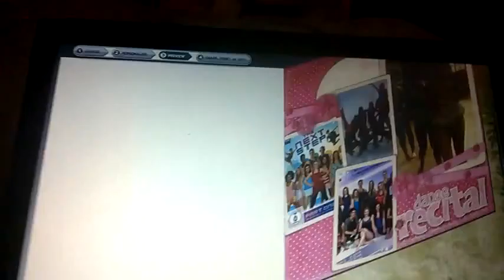the next step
the next step images i love to dance